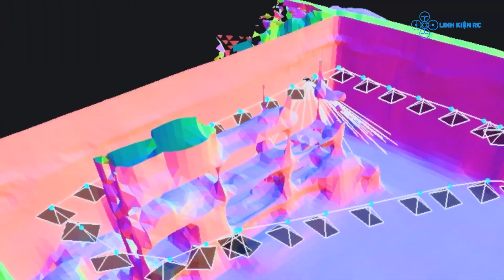Súng Phá Sóng Flycam Hoạt Động Như Thế Nào ?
Xin chào anh em, hôm nay chúng ta sẽ cùng giải đáp những thắc mắc thường gặp của anh em khi mới chơi flycam nhé.

Những câu hỏi ngày hôm nay bao gồm:
00:26 Arno Se vs F11s 3km. Con Nào Tốt Hơn ?
03:00 Có flycam nào cõng được go pro không ?
04:44 Ứng dụng flycam không vào được ?
05:43 Flycam Skydio có tốt không ?
07:53 Súng bắn flycam hoạt động như thế nào ?